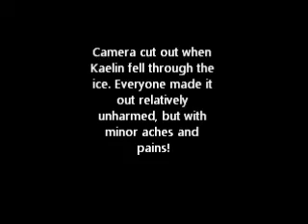Squrrel Hunting 1/26/2013 (Kaelin's Video footage)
Video from Kaelin's phone taken during the Squirrel Hunting, Ice Breaking, and Tornado Damage video that I uploaded yesterday.